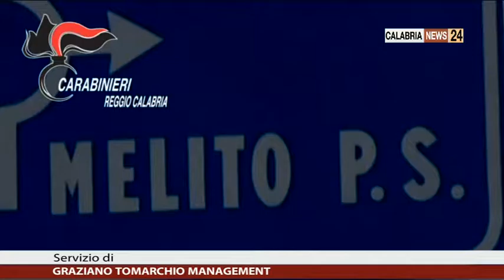CONTROLLI CC LOCRIDE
Eseguiti controlli a tappeto su tutto il territorio della Locride da parte delle Forze dell'Ordine.